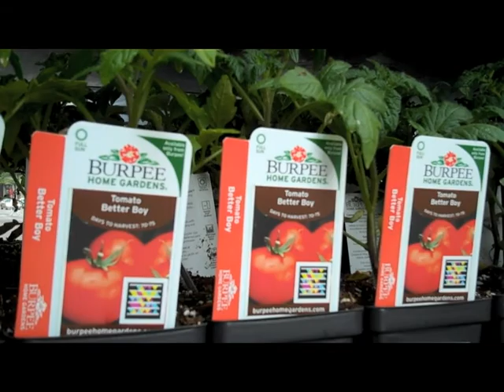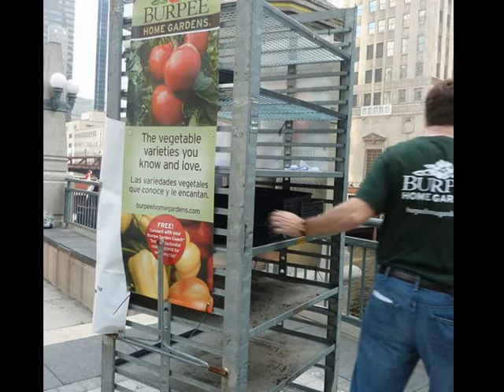2011 Burpee Home Gardens Giveaway, Chicago May 13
Kicking off the spring vegetable gardening season with Burpee Home Gardens® in Chicago! On May 13, 2011, the Burpee team handed out free tomato plants to 2,000 morning commuters eager to grow their own fresh vegetables this season.